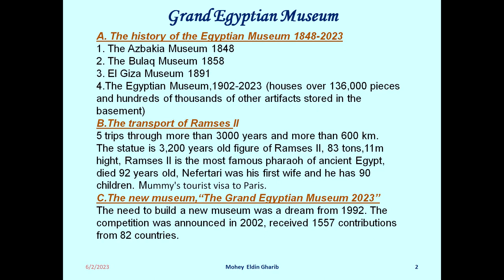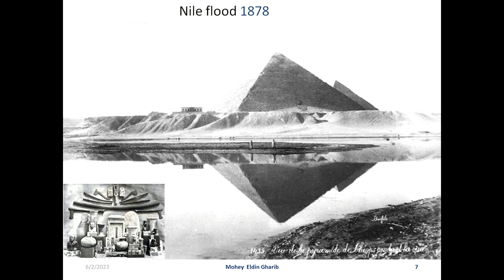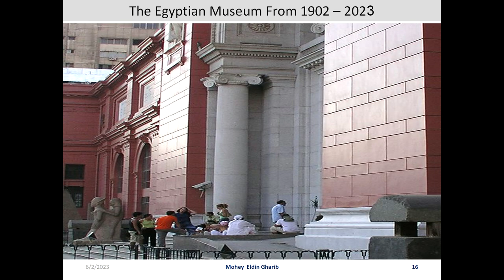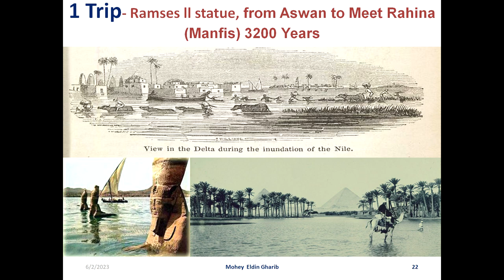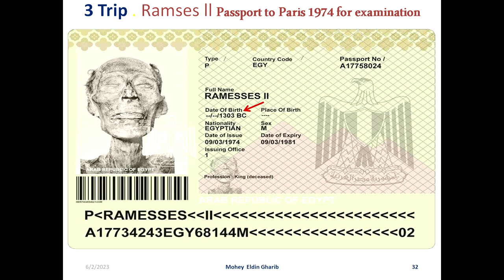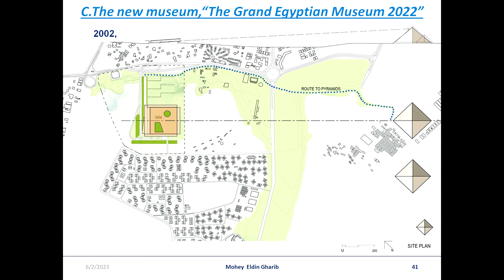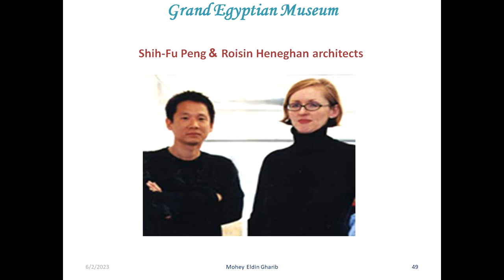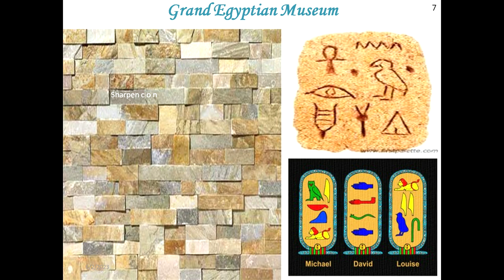Egyptian Museum 2023 عن المتحف المصر ى ورحلات رمسيس الثانى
عن تاريخ المتحف المصرى، وعن رحللات رمسيس الثاني الخمسة عبر 3 آلاف سنة، وعن المتحف الجديد..
بالعربى- إEnglish Text